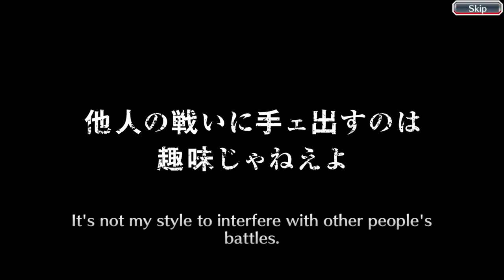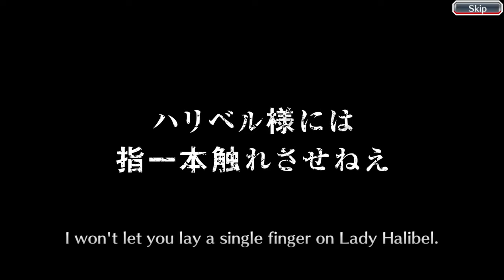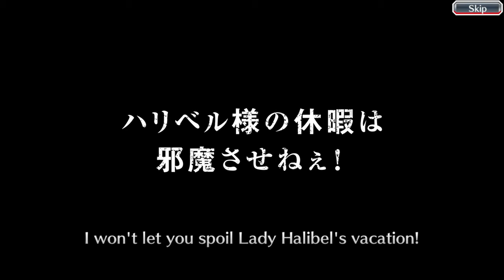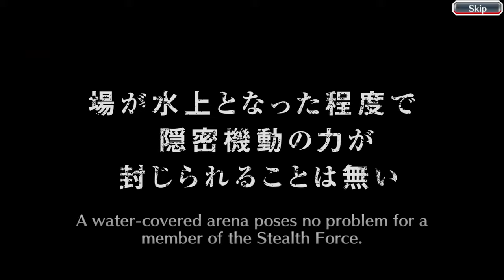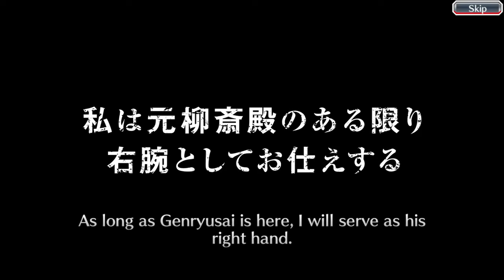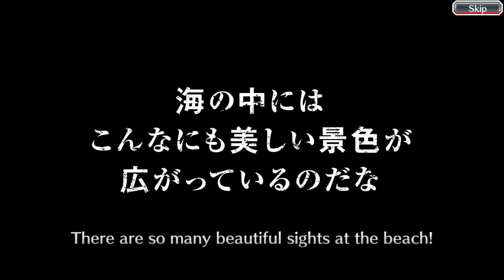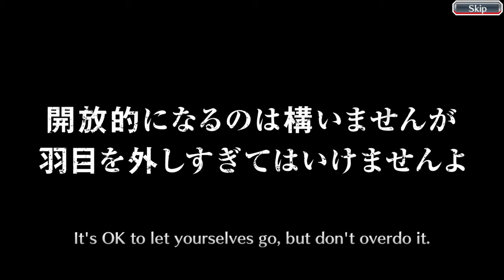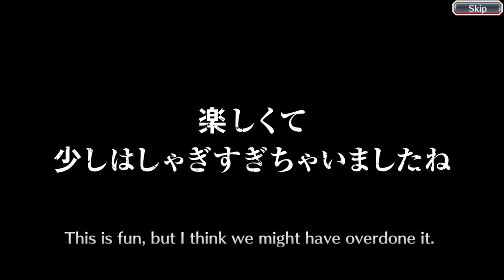DOWN TO ZERO 7th Anniversary Swimsuit Isane Summons | Bleach Brave Souls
Mommy? I mean- sorry.
LETS GO ALL IN FOR THESE NEW SWIMSUIT CHARACTERS!